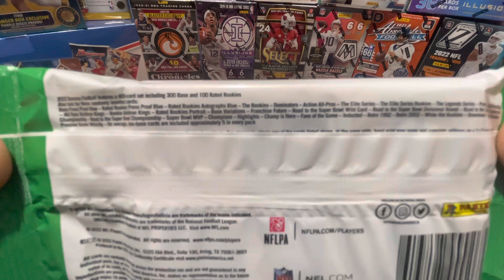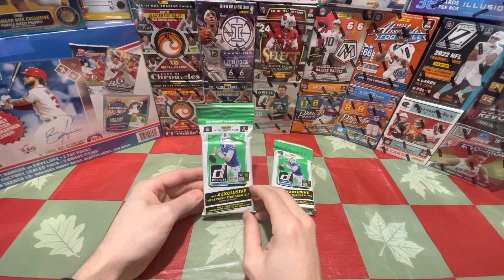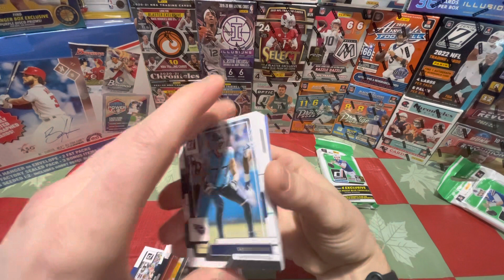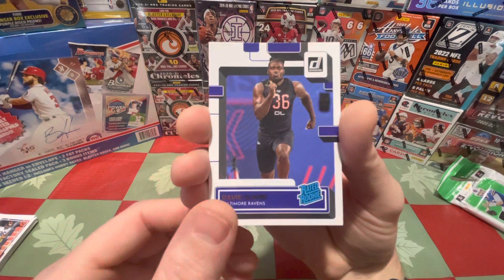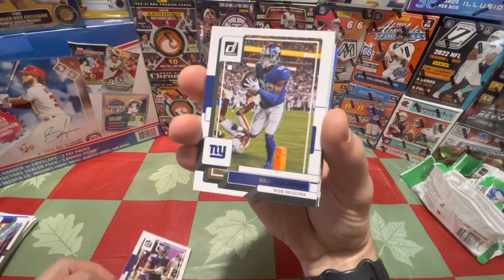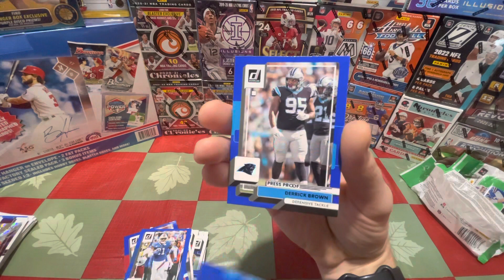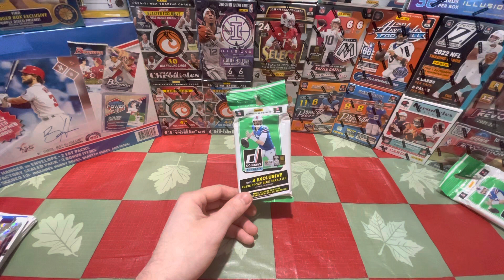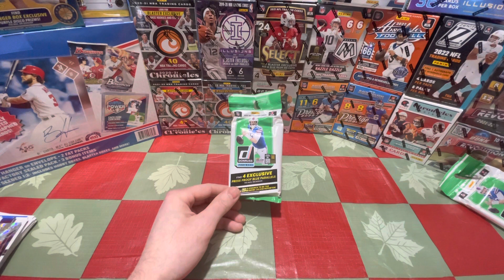Panini Donruss Football 2022 NFL Value Pack Opening x 2. A cheap way to downtown hunt!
My experience opening 2 Panini Donruss Football 2022 NFL Value Packs. Also a review of product. 30 card pack for 11 cnd.

4 blue press proof parallels.
Trying to pull a downtown !
Where’s all the inserts ?

Hits !
#’s ?
Mem ?
Auto ?